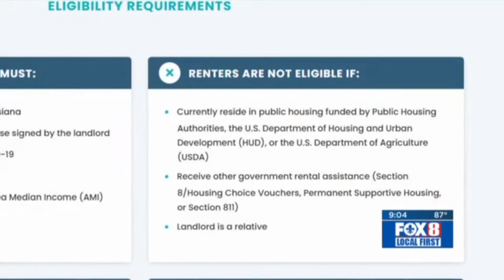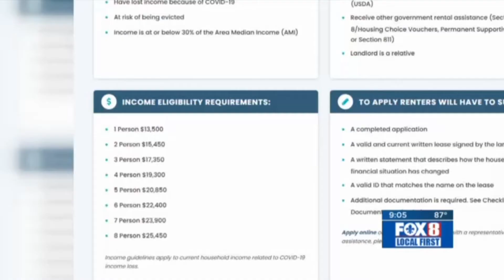State Rental Assistance Program -July 18, 2020 GNOHA WVUE 9 PM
"We were looking for the kind of leadership that saw the convention center turned into a makeshift hospital at the cost of $200M. A $300M small business program along with the $8B dollars that have already come into small businesses. We hoped to see that kind of leadership eventually exhibited with the housing crisis." Morris says